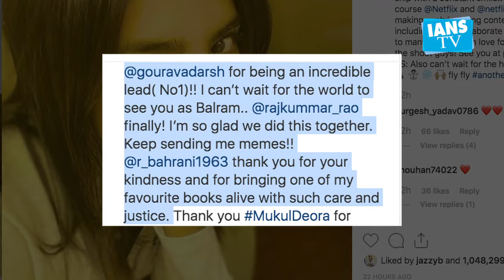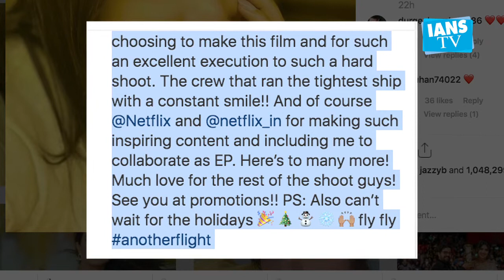Priyanka's Insta post informs wrap-up of 'The White Tiger' shoot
Priyanka Chopra has wrapped up shoot for "The White Tiger", the Netflix movie co-starring Rajkummar Rao and based on Aravind Adiga's Man Booker Prize-winning novel of the same name